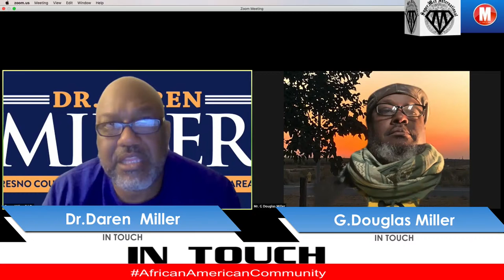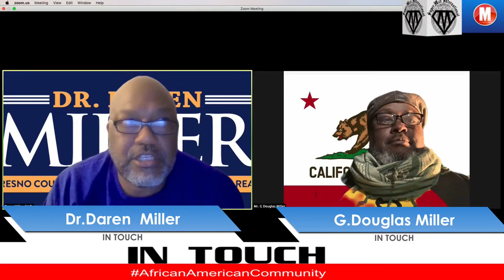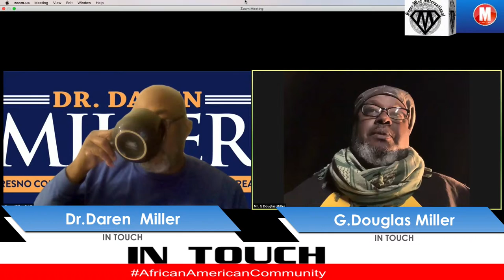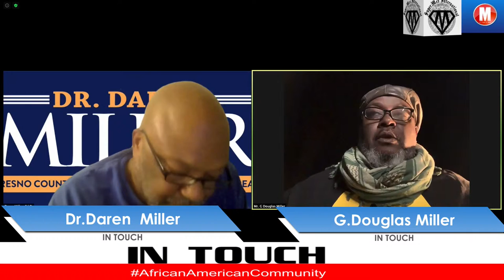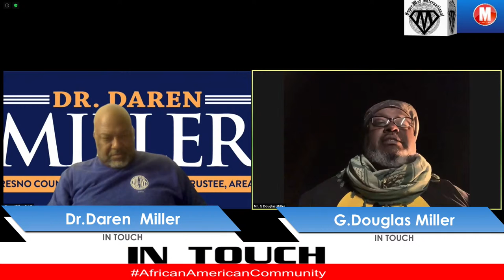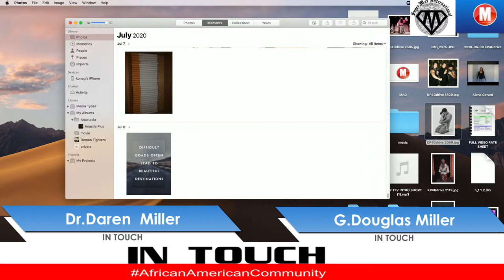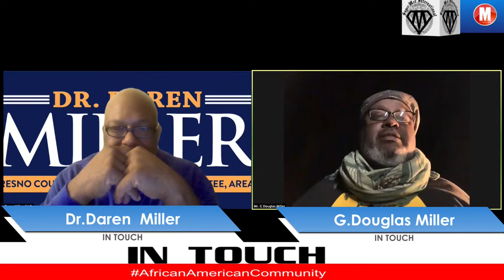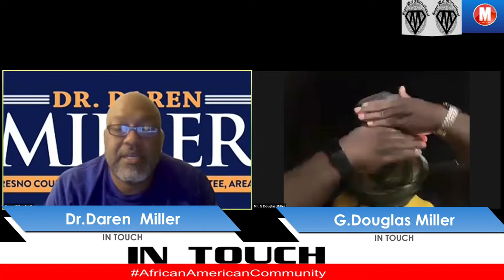VP Of Fight Opps And Fighter Director For Combate America’s Tony Padilla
RICHARD ORTIZ (Host)
COLE ESCOVEDO (Co-Host)
SHELLY HOLLIS (Guest Host)

Every Fighter Has A Voice & So Do You!!
For more information on the Fighter's Voice, Booking, Management,

YouTube: @ The Fighter's Voice

Produced/Filmed  at MAD PRODUCTIONS  ENTERTAINMENT
Khetphet "KP" Phagnasay (Director/Producer)